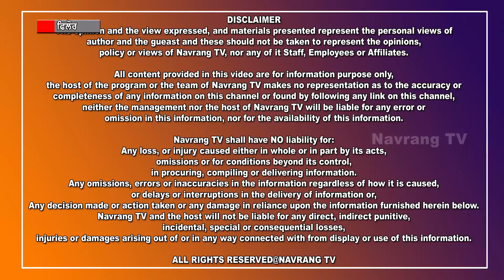ਪੁਲਿਸ ਵੱਲੋਂ ਤਿਰੰਗੇ ਝੰਡੇ ਨੂੰ ਸਲਾਮੀ ਨਾ ਦੇਣ ਤੇ ਨਗਰ ਕੌਂਸਲ ਫਿਲੋਰ ਵਿੱਚ ਭਾਰੀ ਰੋਸ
ਫਾਇਰਬ੍ਰਿਗੇਡ ਦੇ ਕਰਮਚਾਰੀਆਂ ਵੱਲੋਂ ਦਿੱਤੀ ਗਈ ਸਲਾਮੀ